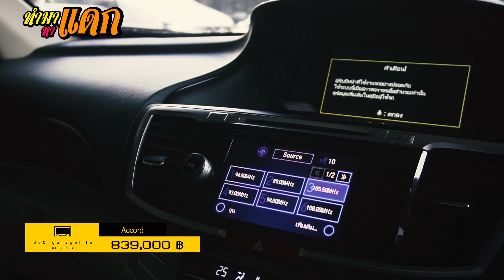"ทำมาหาแดก" Honda Accord G9 โคตรสวย สภาพเกินบรรยาย !!!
300 Garagelife Showroom